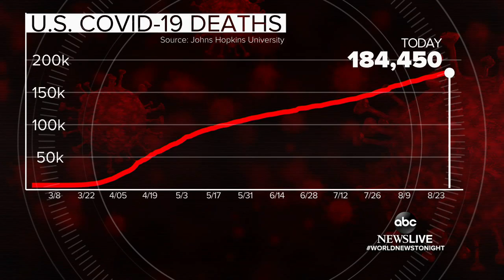New York City delays opening public schools to avoid teachers’ strike | WNT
Mayor Bill de Blasio announced Tuesday that the start of the school year in New York City would be delayed until Sept. 21 to avoid a teachers’ strike over COVID-19 safety demands.